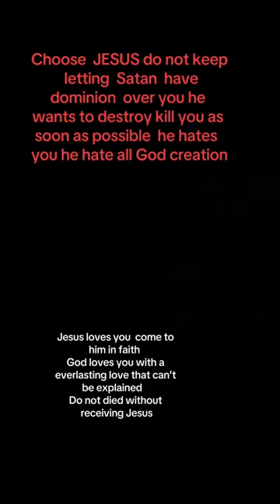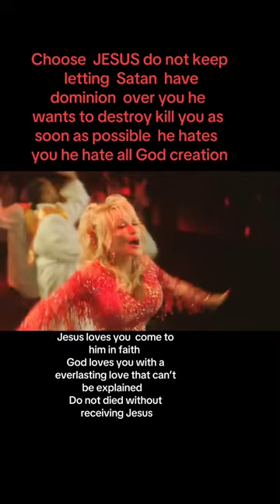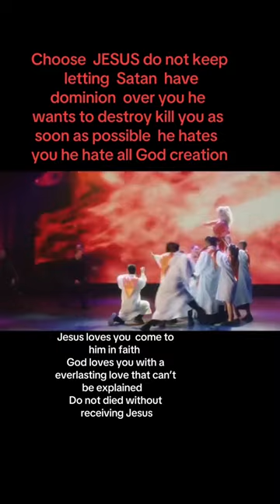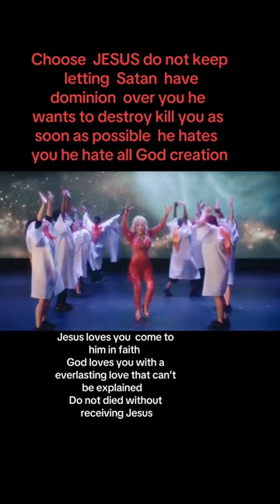GO TO HELL MUSIC BY DOLLY PARTON LIVE CONCERT